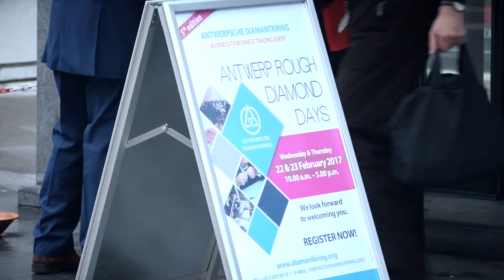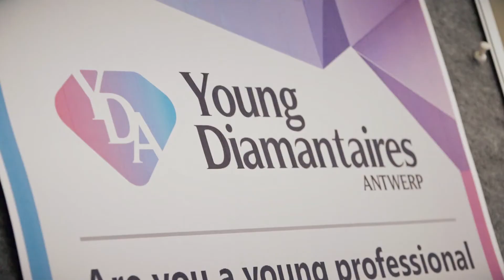Antwerp Rough Diamond Days - 5th edition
Our 5th edition of the Antwerp Rough Diamond Days.